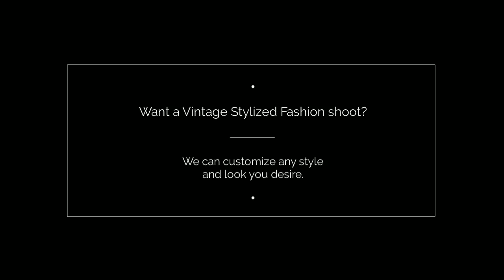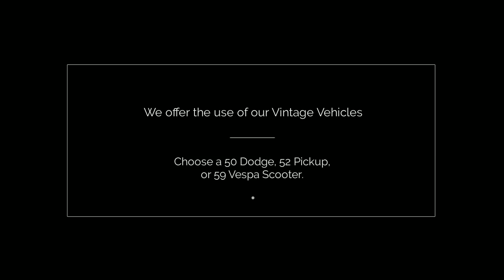A VINTAGE FASHION BEAUTY PHOTOGRAPHY SHOOT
An Outdoor Photography Session with Style! Choose between the lively light of the sun - or moody dramatic images using studio lighting outdoors. Perfect examples of a Vintage Fashion Lifestyle Photo Shoot.